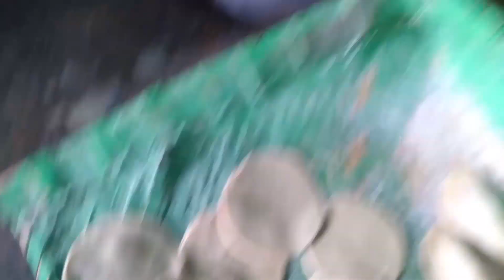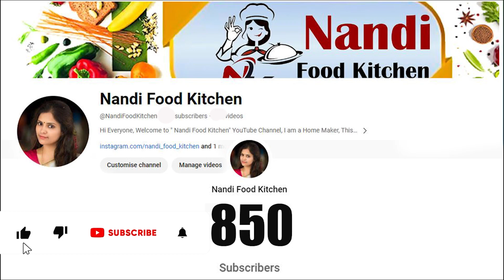ಬೆಲ್ಲದ ಬೇಳೆ ಕಡುಬು ಮಾಡುವ ವಿಧಾನ| Sweet Karanji recipe | Bele kadabu